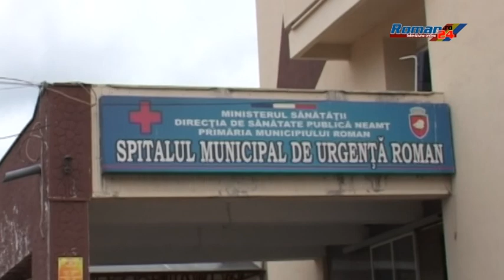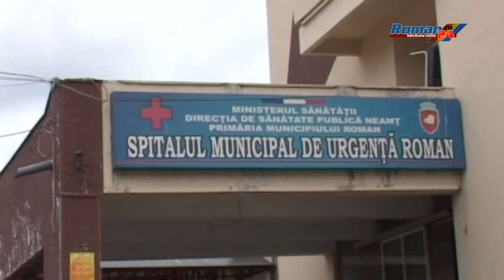MAȘINA SMURD-TIM, FAZA PE INTERPELĂRI